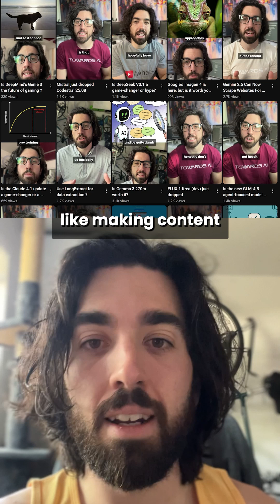Why I Quit My PhD in AI (Best Decision Ever)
Quitting my PhD felt reckless at the time.
1.5 years later, it’s the best decision I've ever made.

I landed opportunities: publishing a book (8k+ sold), launching courses, consulting for companies, meeting incredible people, and scaling Towards AI with real-world impact.

Here’s what I realized about the 3 paths people debate:

🎓 PhD → a playground for curiosity. Incremental progress, but depth of knowledge.
💼 Job → stability and balance. Growth without chaos.
🚀 Startup → solutions that must work. Speed, uncertainty, and maximum impact.

There’s no universal right choice. The best path is the one your gut pulls you toward.

So if you had to choose today: PhD, job, or startup… which would it be? 👇

I’m Louis-François, PhD dropout, now CTO & co-founder at Towards AI. Follow me for tomorrow’s no-BS AI roundup 🚀